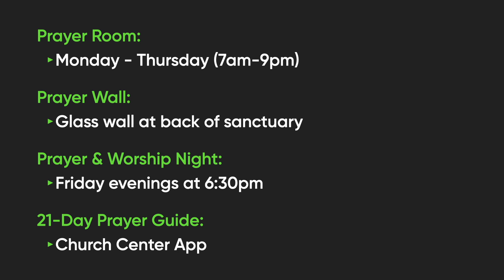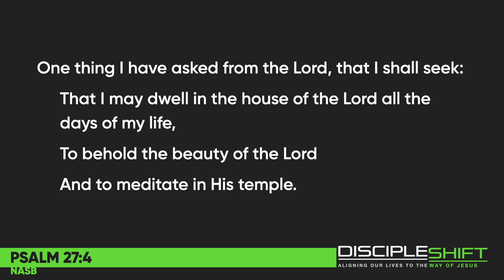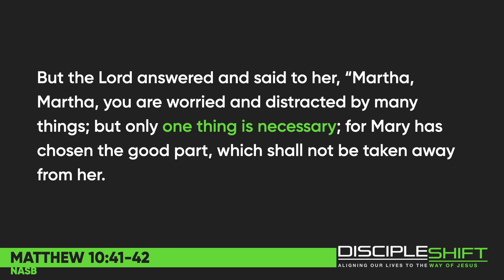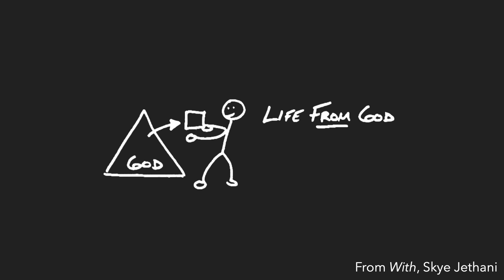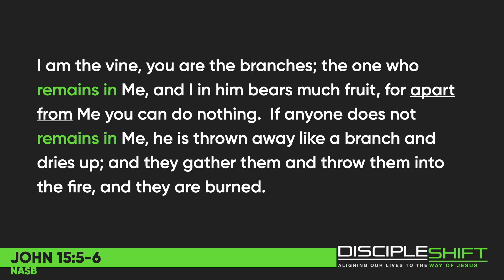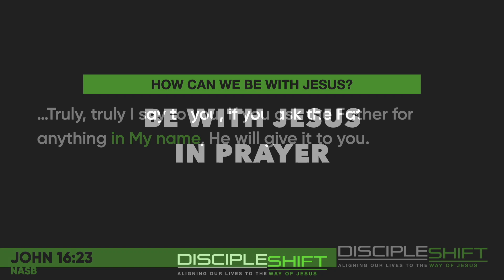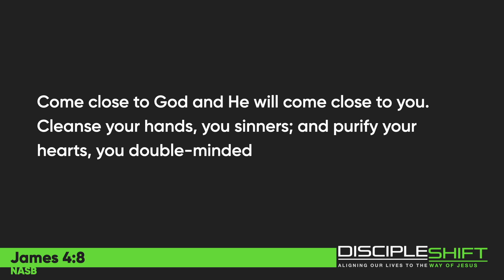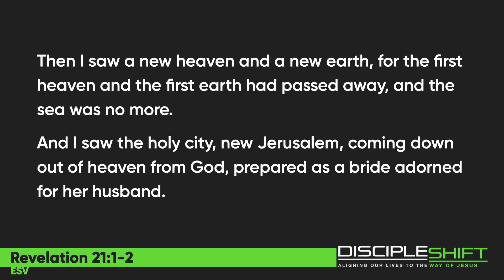DiscipleShift - Be with Jesus